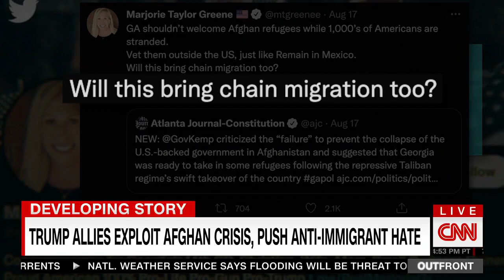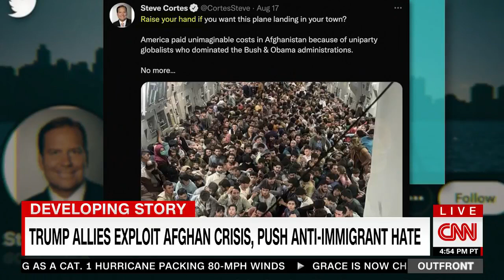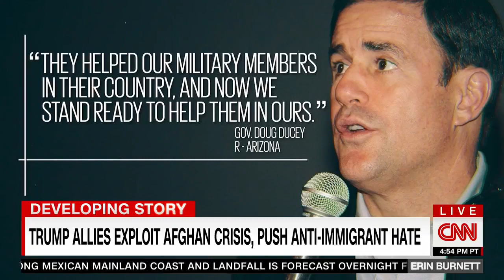Tom Foreman reports on right-wing opposition to Afghan refugees